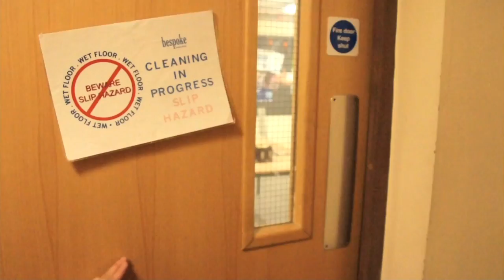Polish Squatters 3 - Obviously, Machines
Action, mayhem and destruction: The Poles are back and this time they have machines! But can they stop the evil Mr Wooster from taking over Bristol!? To see more pictures from the film,